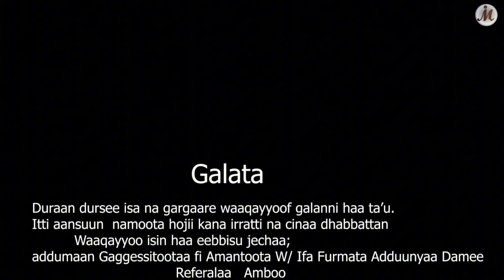SARA HAILU || WAAQAYYOO TIKSEE KOOTI! || Faarfannaa Afaan Oromoo Haarawa 2016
Faarfannaa Afaan Oromoo Haarawa 2016
Sara Hailu || Mootii Jiraataa
FAARFANNAA AFAAN OROMOO HAARAWA
oromo gospel song 2024
new oromo music 2024 this week
ethiopian gospel songs 2023
new oromo gospel song
Faarfannaa afaan oromoo
faarsaa haaraa